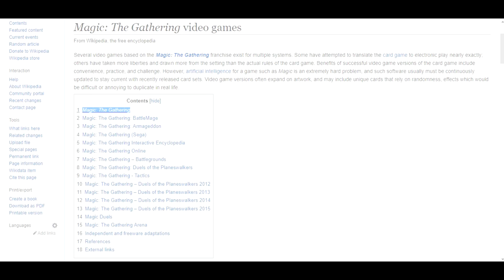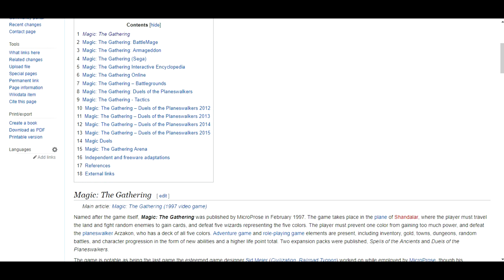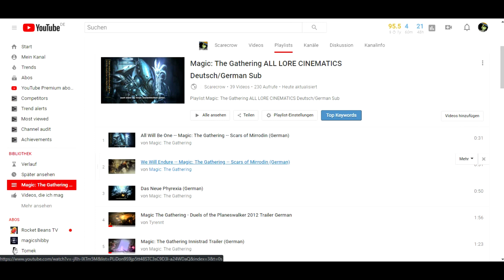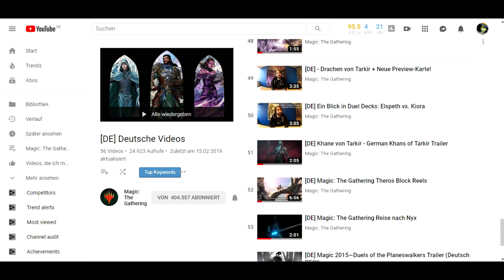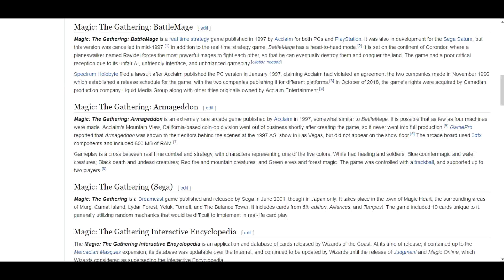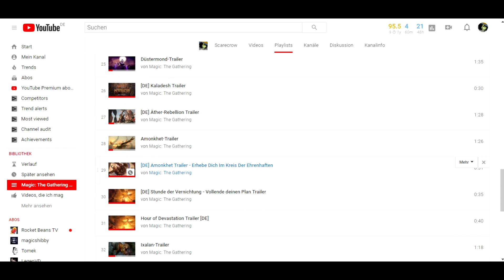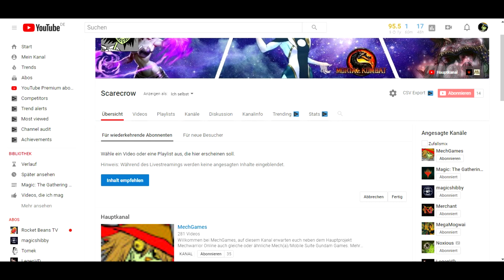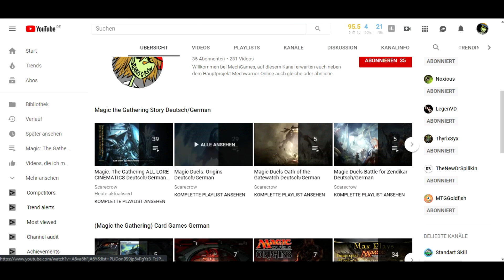Magic the Gathering Story Bibliothek Deutsch/German